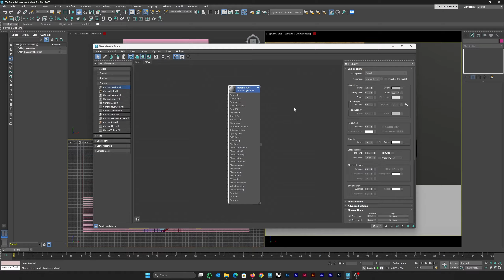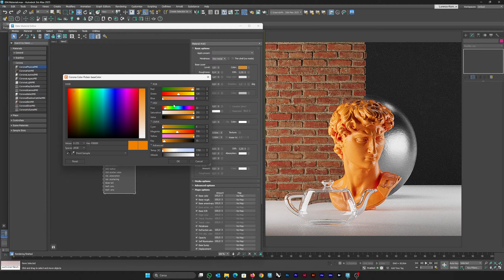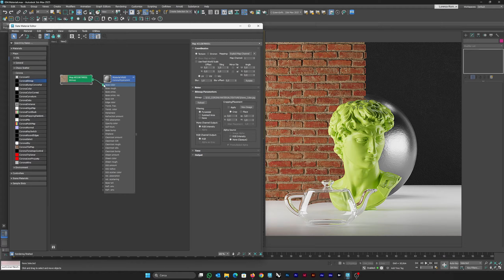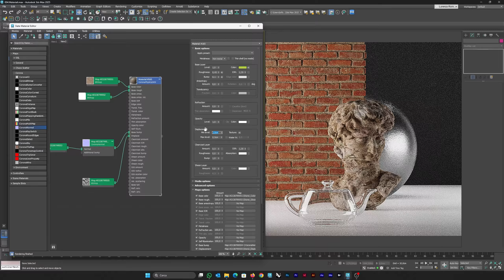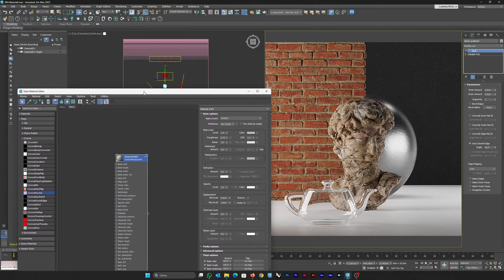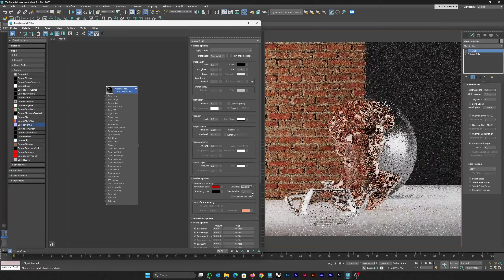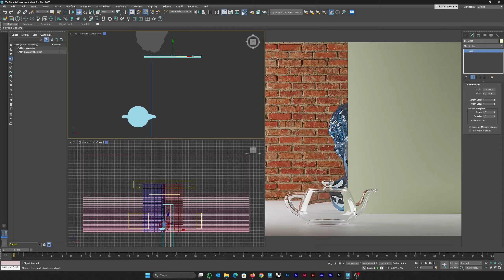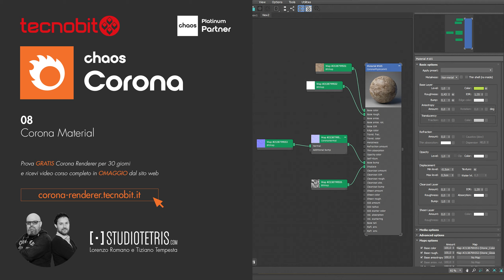Lezione 08: Corona Material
Prova gratis Chaos Corona qui: chaos-corona.tecnobit.it